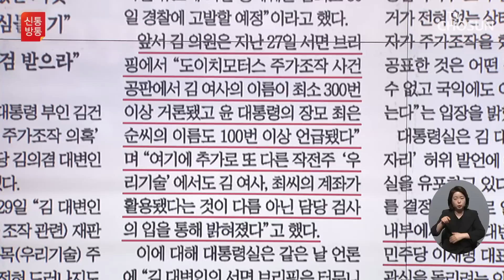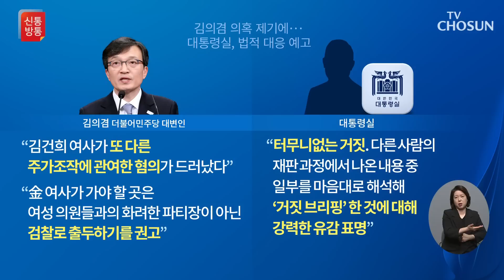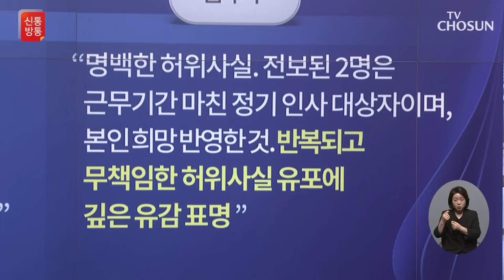대통령실의 고발 예고에…김의겸 "환영" / TV CHOSUN 신통방통